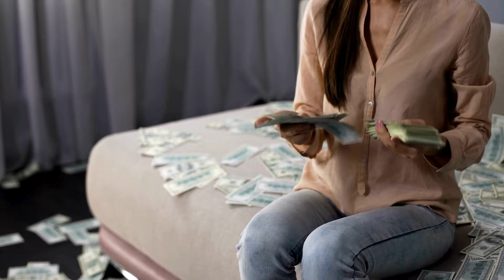Knives Out 3: Breaking News!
After months of silence, Knives Out 3 gets its first major filming update promising the return of Daniel Craig's brilliant detective Benoit Blanc.

Video By: Chris Goodmakers